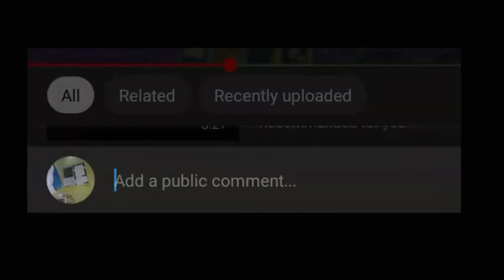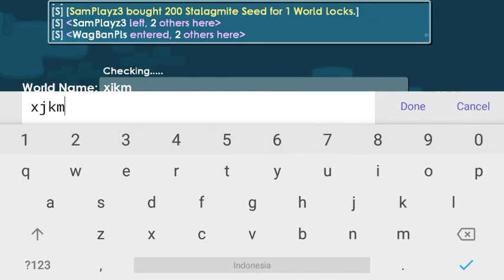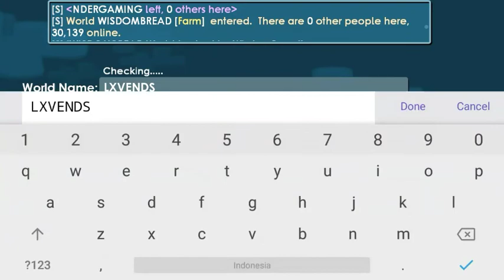How To Get Rich Growtopia ( NO FARMING )! Lazy Profit 2020 ~ Growtopia